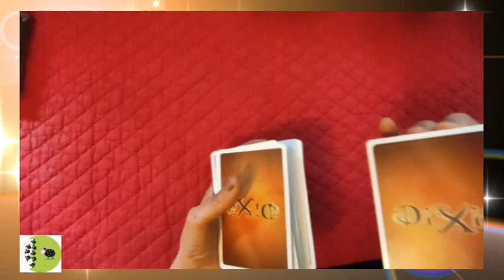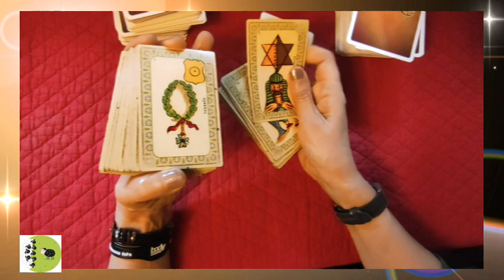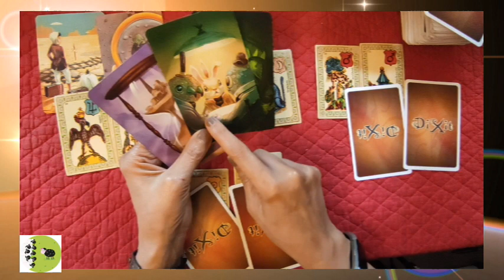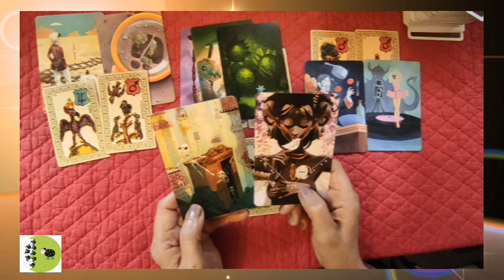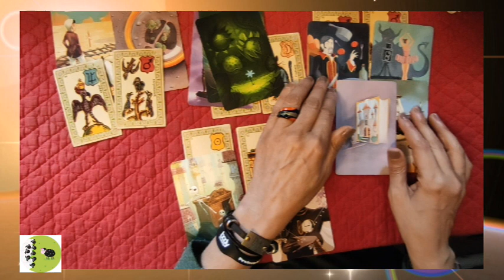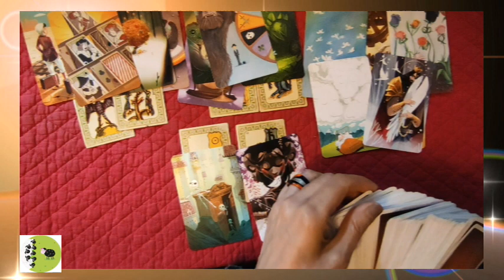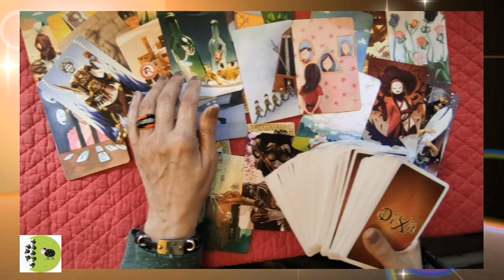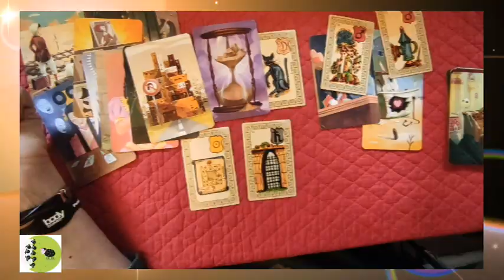🃏tirage # 111 les prévisions pour juin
► Apprendre la cartomancie, c´est facile!

@Madi Jasper